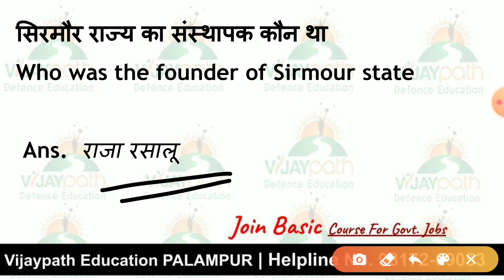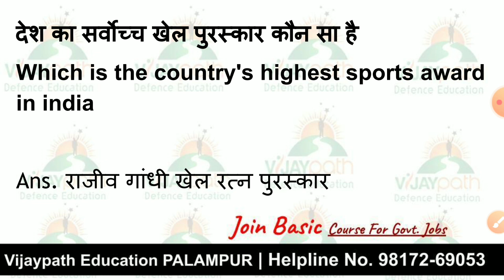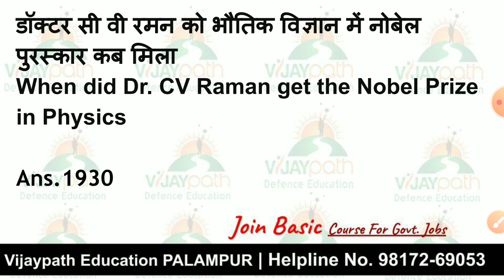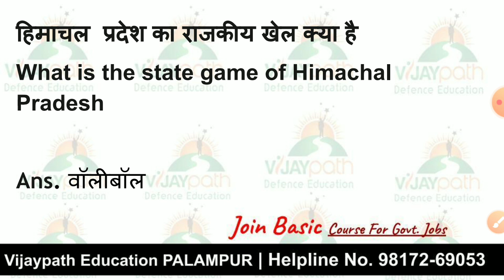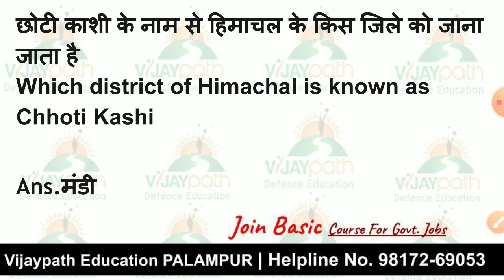Himachal_Police Practice_Series1 Vijaypath_Defence_Education Palampur